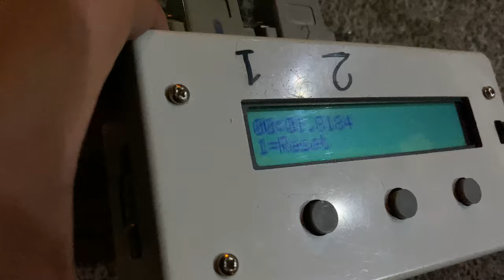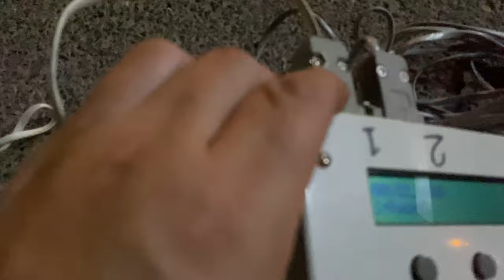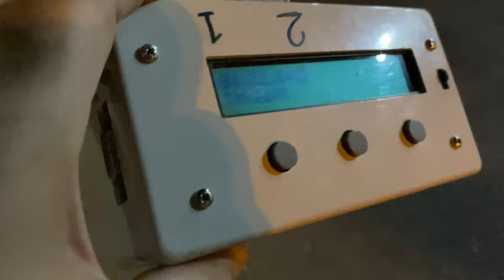Arrma Limitless Talion Drag race 132 ft 41 meter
1/7 &1/8 prep Drag race
Intech BSR
Limitless
Talion
Infraction
and more
New season in RC Drag Racing
Speed at the finish line 85mph